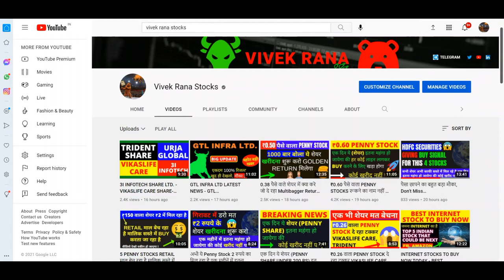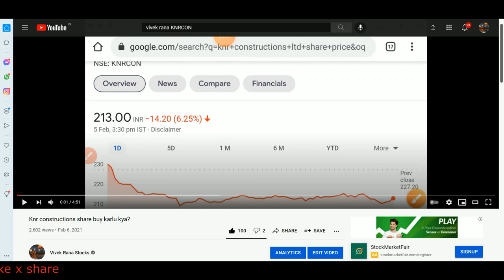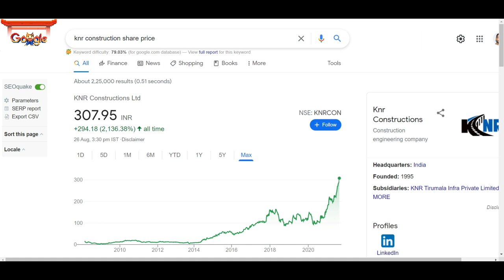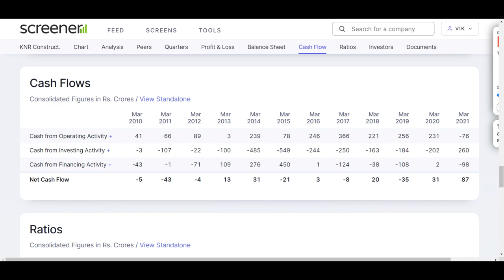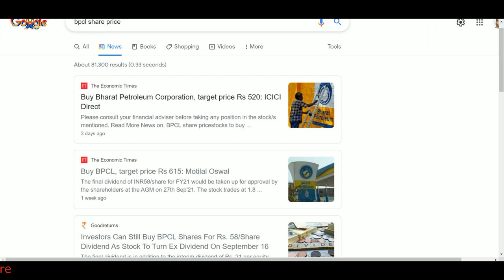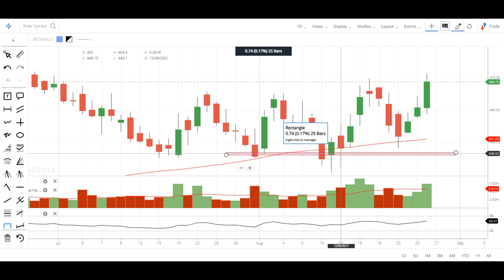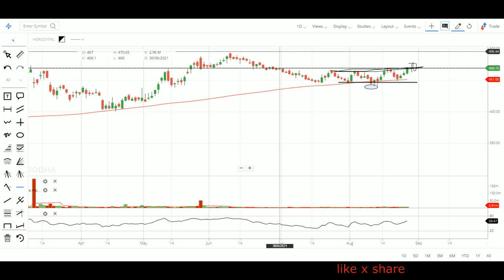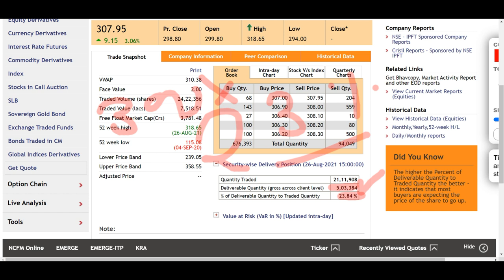1000 बार बोलूँगा ये दो शेयर अभी काफी सस्ते मिल रहे है लेकिन कुछ दिनों बाद नहीं मिलेंगे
1000 बार बोलूँगा ये दो शेयर अभी काफी सस्ते मिल रहे है लेकिन कुछ दिनों बाद नहीं मिलेंगे

we have a private class at every sunday on ''how to trade on money market'' this class is free of cost and link is shared on our Instagram handle ''VR STOCK''.

IST STOCK: finolex industries ltd
 NSE: FINPIPE
⦁ CURRENT PRICE 167.50 INR ALREADY A MULTIBEGGAR STOCK
⦁ STOCK GIVING 80% RETURN IN PAST 5 YEAR AND GOOD PROFIT GROWTH 26.02% CAGR OVER LAST 5YEARS
•         FUTURE TARGET OF STOCK IS 400-500 INR IN UPCOMING 5YEAR
•         MARKET CAP OF COMPANY ARROUND 10,421CR INR
•        COMPANY HAS REDUCED DEBT AND ALMOST DEBT FREE
•        COMPANY IS EXPECTED TO GIVE GOOD QUARTER
•         PROMOTERS HOLDING ARROUND 52.47% FROM LAST 2YEAR
•         HIGH CHANCE TO HIGH RETURN IN LONG-TERM HOLDING

KNR constructions Limited (KNRCL) is an ISO 9001:2000 Certified company and listed in Bombay Stock Exchange Limited (BSE) and National Stock Exchange of India Limited (NSE). KNRCL is a multidomain infrastructure project development company providing (EPC) engineering, procurement and construction services across various fast-growing sectors namely roads & highways, irrigation and urban water infrastructure management. Its project execution strength primarily is in road transportation engineering projects namely construction and maintenance of roads, highways, flyovers and bridges wherever integral to the projects undertaken. KNRCL was incorporated in 1995.

Registered Office
Address
KNR House,3rd & 4th Floor,,Plot No. 114, Phase -I,

City
Hyderabad

State
Telangana

Pin Code
500033

Tel. No.
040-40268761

Fax No.
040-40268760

2ND STOCK: KNR Constructions Ltd
NSE: KNRCON 2ND STOCK:
⦁ CURRENT PRICE 332.00 INR
⦁ STOCK GIVING 165.54% RETURN IN PAST ONE YEAR
⦁ MARKET CAP OF COMPANY ARROUND 9,357CR INR
⦁ STOCK FALLEN FROM 221.85 INR TO 189.95 INR BETWEEN MAR TO MAY 2021 AND CURRENTLY TRADDING ARROUND 332.00 INR
⦁ STOCK RISING SLOWLY AND HIGH CHANCE TO TOUCH 500 INR IN UPCOMING 2 YEAR
•         PROMOTERS HOLDING ARROUND 53.25% FROM LAST 2YEAR

KNR constructions Limited (KNRCL) is an ISO 9001:2000 Certified company and listed in Bombay StockExchange Limited (BSE) and National Stock Exchange of India Limited (NSE). KNRCL is a multidomain infrastructure project development company providing (EPC) engineering, procurement and construction services across various fast growing sectors namely roads & highways, irrigation and urban water infrastructure management. Its project execution strength primarily is in road transportation engineering projects namely construction and maintenance of roads, highways, flyovers and bridges wherever integral to the projects undertaken. KNRCL was incorporated in 1995.

Registered Office
Address

City
Hyderabad

State
Telangana

Pin Code
500033

Tel. No.
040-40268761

Fax No.
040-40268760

SO PUT AS MUCH MONEY INTO BUYING STOCKS AS YOU ARE WILLING TO LOSE SO YOU DON'T HAVE A BIG LOSS. I MYSELF INVEST 2% OF MY MONTHLY INCOME IN STOCKS

THANKS

TY :)